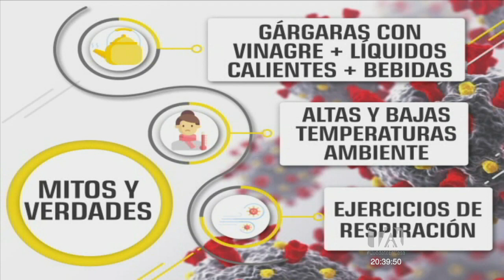Por tu Salud: Mitos y verdades en torno al coronavirus